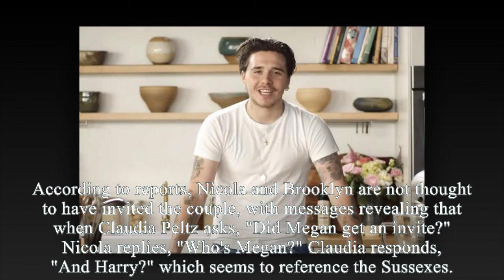Meghan Markle In Deep Shock By Brooklyn Beckham's Reaction To Her New Cooking Show: She Was Useless!